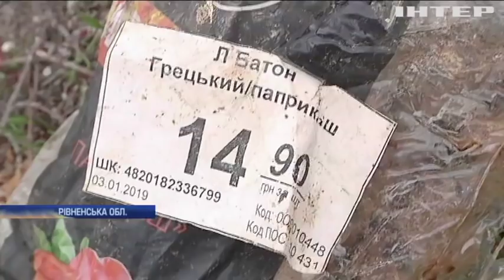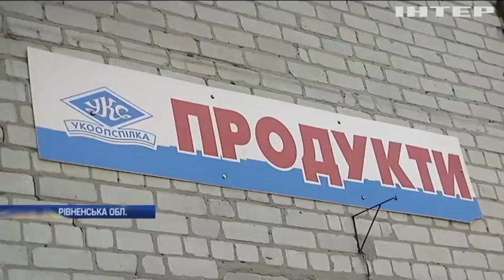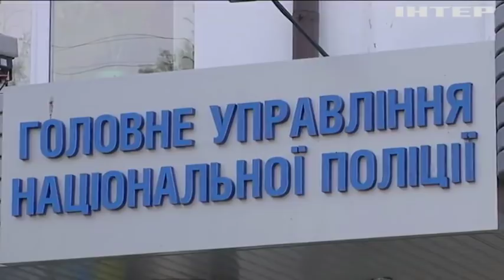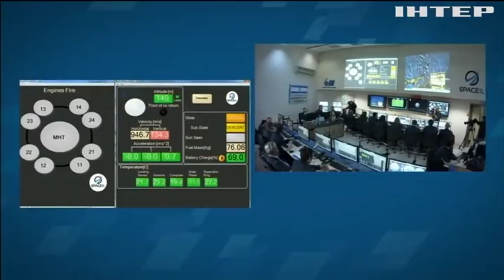Новости 7:00, выпуск за 12 апреля 2019 года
Дивіться у цьому випуску: Порошенко та Зеленський зустрінуться з лідером Франції. У Сумах злива паралізувала рух транспорту. Найдорожчі вибори в світі: в Індії обирають новий парламент.